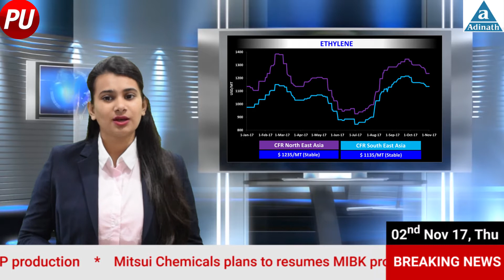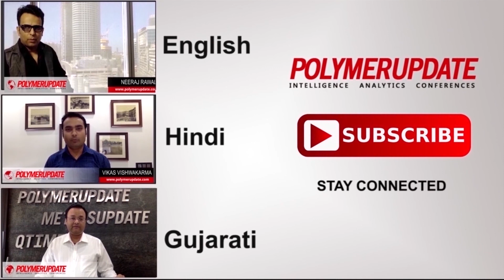Polymerupdate's Daily Price Trends for PP, HDPE, LDPE, LLDPE & PVC -02/11/17 (English)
Find out the market fluctuations and trends of Global Crude Oil prices.
Also watch Price Trends for PP, HDPE, LDPE, LLDPE & PVC by Polymerupdate.